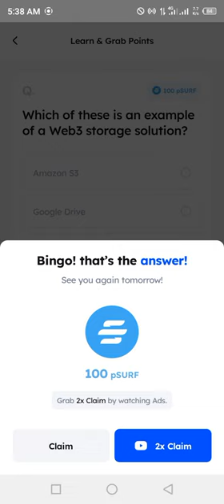Marina Protocol Crypto Airdrop Answers Today 4 September 2024 | Quiz Answers Today